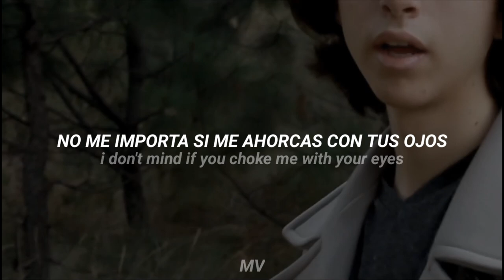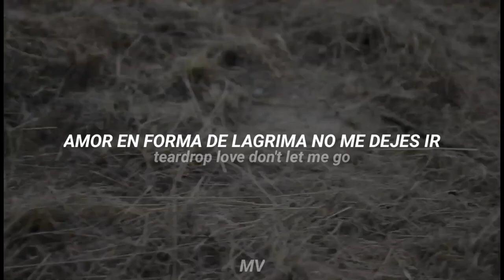The Space Ocean - Sadness is a Pretty Girl // sub español e inglés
Album: Detail Vanish
letras:
I don't mind if you choke me with your eyes
Lullabies that you sang never helped you through the night
And I've been travelling to hide from my own face
So please, just let me stay, lonely ghost
Teenage soul, teardrop love, don't let me go
My cold hands carry your songs 'cause they truly feel like (no)
And you've been answering my endless drowning state
I like your pretty face, the blurry taste of hope